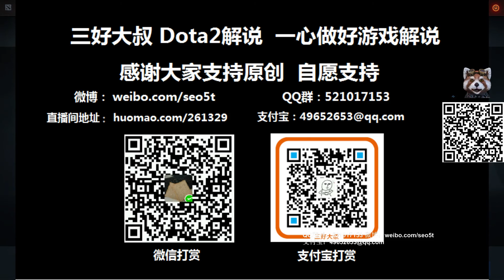【三好大叔Dota2】DC VS FL 败者组BO1 深渊联赛第五赛季